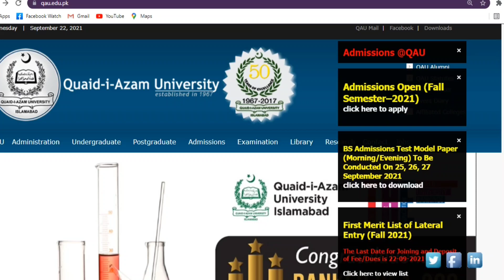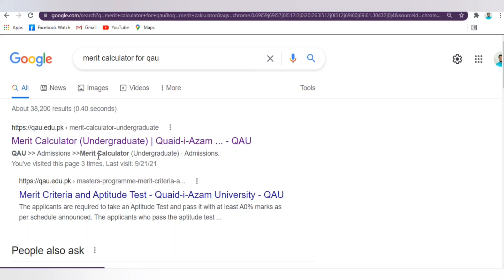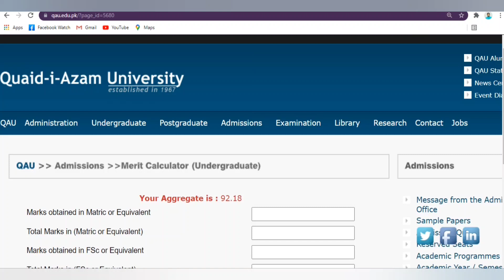How to calculate Pharm D merit in Qau ?|Merit calculation for Pharm D with 70%FSC and 30% matric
This video will tell you about merit calculation for Qau admissions .How can you calculate merit for pharm D on the basis of 70% FSC abd 30% matric?This calculation is for all those universities who give admissions with 70% FSC and 30% matric
This video will answer the following queries
Merit calculation for Qau
Merit formula for pharm D in Qau
How merit will be calculated in Qau for pharm D
How can you calculate merit for pharm D with 70% FSC and 30% matric
Pharm D merit calculation in Qau
Merit calculator for Qau
Qau admissions merit formula for pham
How Qau merit will be calculated for pharm D?
Pharm D admissions merit formula in Qau
Quaid-e-azam University merit calculation for pharm D
Regards:
Faizan Laeeq
We. Believe. in. Your. Talent.
1) Admissions updates along with the last date to apply and admission criteria in different universities of Pakistan.
2) Top universities for the students of Pakistan located in Pakistan as well as international universities.
3) fee structure of almost all universities of Pakistan for both merit and self-finance.
4) Top scholarships of national and international level for the bright minds of Pakistan
5) Jobs alerts (For both Private as well as the public sector) for those who have completed their studies and now are looking towards a bright future
6) How to apply online in different universities for admissions as well as for scholarships and admissions
7) We will help the students to let them know their results by checking their results through the platform of our channel
8) We will also be here to provide better career counseling to the future of our country(students).
9) You can also ask any other questions if you have any queries.
10) in short, we are here to help the students this will be beneficial for you as well as for us.